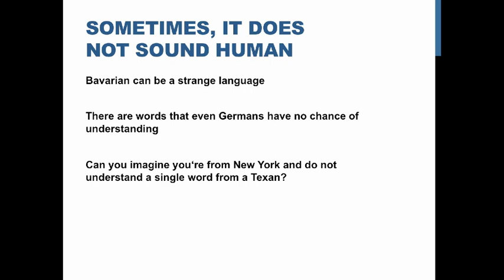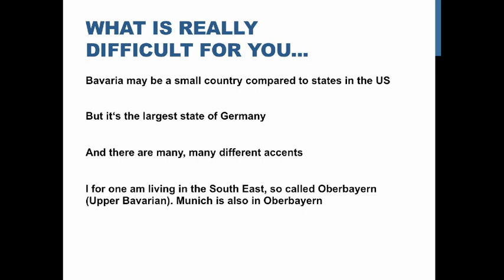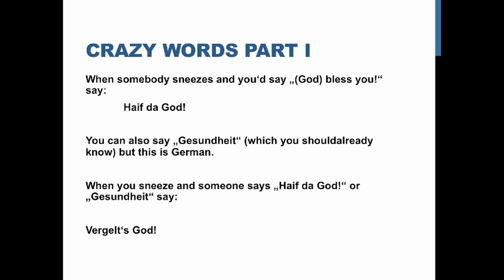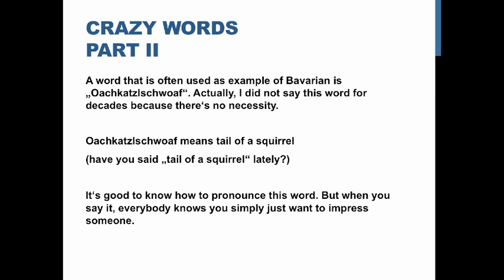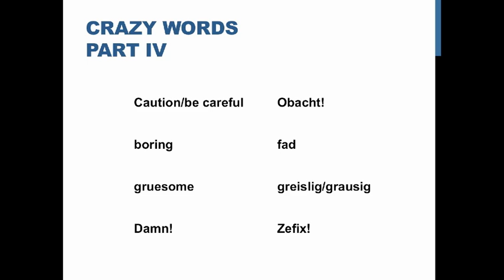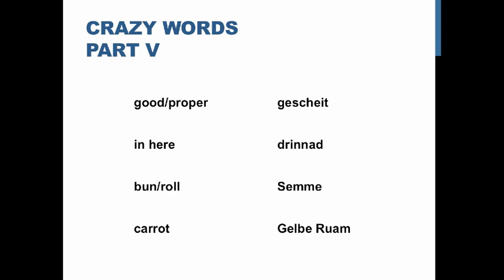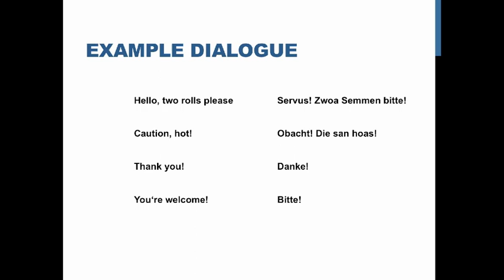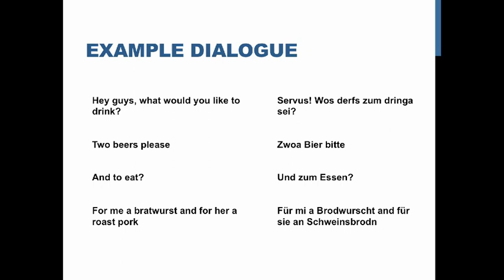Bavarian for Beginners Lesson 3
How to impress people with your Bavarian skills. In this series you'll learn some crazy sounding Bavarian words. No matter if you are visiting Munich for the Oktoberfest or you want to impress others with your skills. In this lesson you learn the most important words to impress everybody else.
Habe dere!